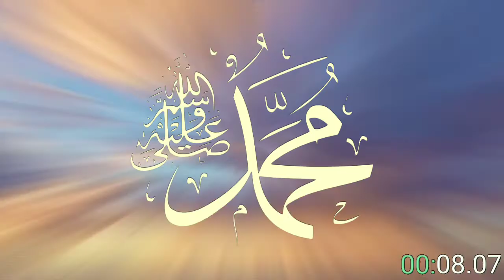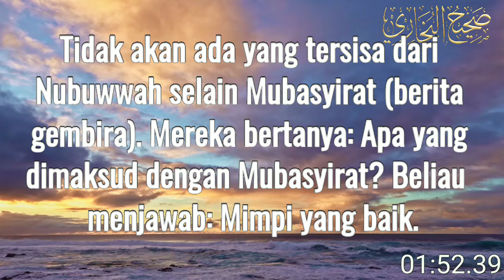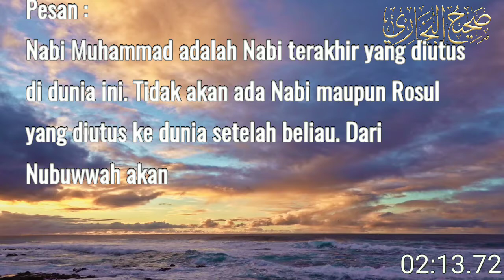Mubasyirat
Kabar Gembira
Renungan Islam
Renungan Harian
Nomor Aku